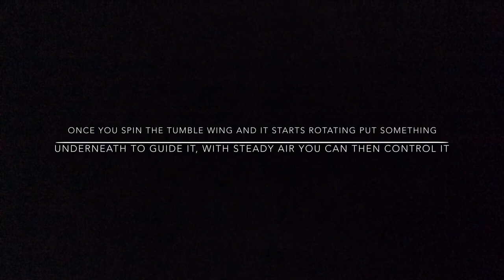parsonsbriannak 10052 2899660 D680B369 6F9C 4451 AEBB 62F7A820EB58